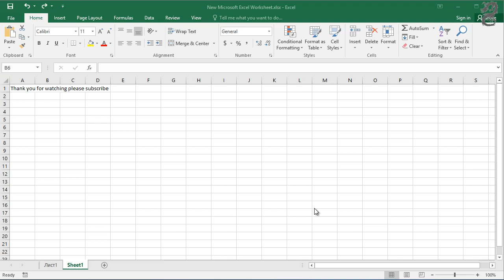How to Fit Long Text in Excel